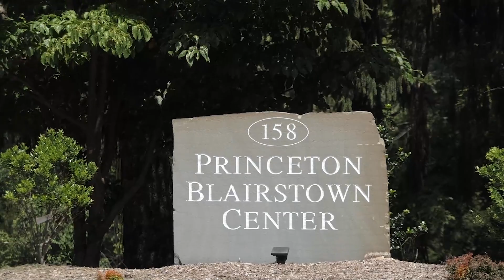Summer Bridge provides city kids with S.T.E.A.M. learning and exposure to nature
Summer Bridge is a one-week leadership and academic enrichment program designed to serve young people from historically marginalized communities in New Jersey free of charge. However, since hosting students overnight in small cabins seemed too great a risk given the ongoing Covid-19 pandemic, PBC staff reconfigured the curriculum and logistics and developed a plan to bring the Summer Bridge Program to participants in schoolyards and local parks in their own communities this summer in Trenton and Newark. A site visit to the Blairstown Campus is included for groups each Friday, where participants will enjoy a day in nature, kayaking, hiking, and working together to complete challenge course and adventure learning activities.This video features footage from Great Oaks Legacy Charter School in Newark and The Princeton-Blairstown Center in Blairstown.  Michael Mancuso | NJ Advance Media for NJ.com